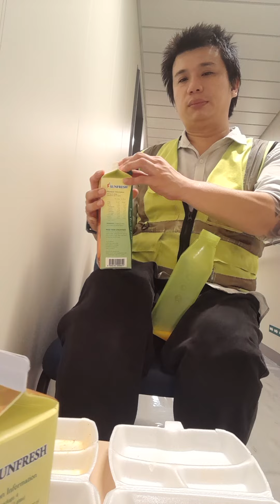Superstar⭐🌟💫Celebrity Kurt Tay(Kurtista/Kurtberg)Selfie🤳Eating Breakfast On 7 November 2022(Monday)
Superstar⭐🌟💫Celebrity Kurt Tay(Kurtista/Kurtberg/Kurty Impact/Kurty Elite)Selfie🤳Eating Breakfast On 7 November 2022(Monday)